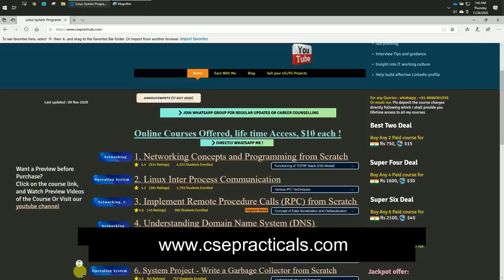Udemy Courses on Networking | System Programming | Operating Systems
1. Part A — Multithreading & Thread Synchronization in C (14h 11m)

2. Part B (ADV) Multithreading Design Patterns in C/C++ (8h 40m)

3. Part A — Networking Projects — Implement TCP/IP Stack in C (14h 20m)

4. Part B — Networking Projects — Implement TCP/IP Stack in C (8h 12m)

5. Operating System Project — Develop Heap Memory Manager in C (7h 22m)

6. Linux Kernel Programming — IPC b/w Userspace and KernelSpace (2h 48m)

7. Coding Project — Programming Finite State Machines (2h 0m)

8. Master Class : TCP/IP Mechanics from Scratch to Expert (9h 3m)

9. System C Project — Write a Garbage Collector from Scratch (3h 35m)

10. Build Remote Procedure Calls (RPC) — from scratch in C (6h 15m)

11. Linux System Programming Techniques & Concepts (14h 0m)

12. Linux Inter-Process Communication (IPC) from Scratch in C (8h 41m)

13. Network Concepts and Programming from Scratch — Academic LvL (22h 59m)

14. Integrate CLI interface to your C/C++ Projects Quickly (1h 20m)

15. System C/C++ Course on Linux Timers Implementation & Design (3h 48m)

16. Part A — Networking Project — Protocol Development from Scratch (14h 20m)

17. Part B — Networking Project — Protocol Development from Scratch (7h 54m)

18. Asynchronous Programming Design Patterns — C/C++ (5h 11m)

19. Advanced TCP/IP Socket Programming in C/C++ ( Posix ) (4h 30m)

20. Network Security — Implement L3 Routing Table and Access Control List (1h 48m)